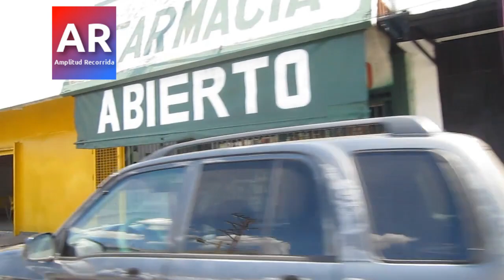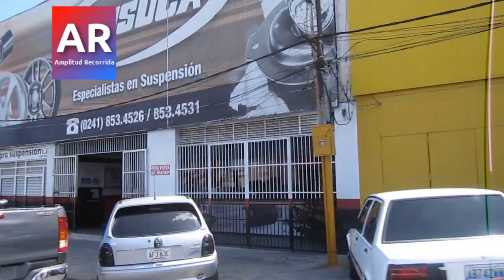Recorrido por la avenida Lisandro Alvarado Valencia 2023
Recorrido por la avenida Lisandro Alvarado en el municipio Valencia en el Estado Carabobo Venezuela 2023.  🇻🇪🇻🇪🇻🇪